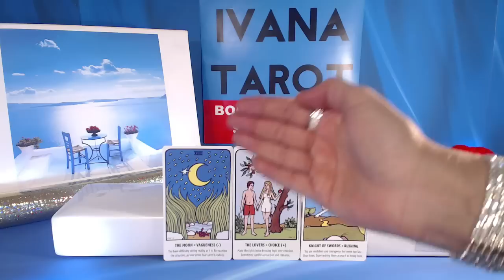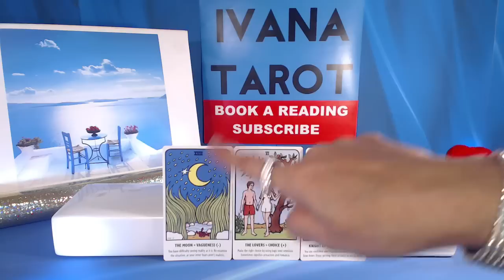❤️ LOVERS Weekend Reading 28, 29 of January 2017